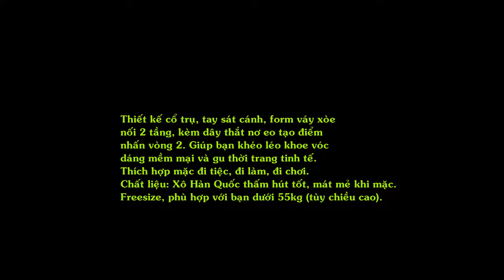Đầm Sơ Mi Chân Váy Xếp Ly Duyên Dáng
Thiết kế cổ trụ, tay sát cánh, form váy xòe nối 2 tầng, kèm dây thắt nơ eo tạo điểm nhấn vòng 2. Giúp bạn khéo léo khoe vóc dáng mềm mại và gu thời trang tinh tế.
Thích hợp mặc đi tiệc, đi làm, đi chơi.
Chất liệu: Xô Hàn Quốc thấm hút tốt, mát mẻ khi mặc.
Freesize, phù hợp với bạn dưới 55kg (tùy chiều cao).